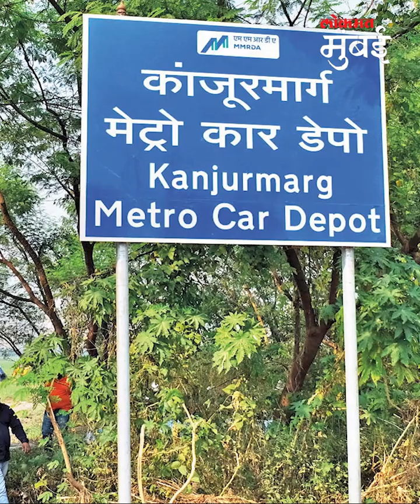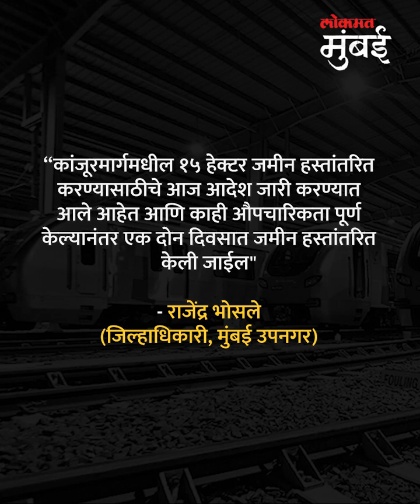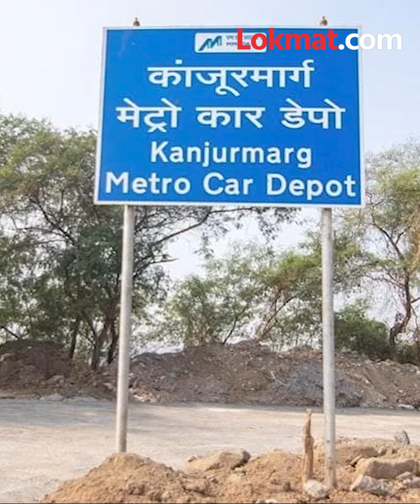मुंबईतील कांजूरमार्गमध्ये मेट्रोच्या कारशेडसाठी आता जमीन कशी मिळाली? नेमका निर्णय काय? | Mumbai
मुंबईतील कांजूरमार्गमध्ये मेट्रोच्या कारशेडसाठी आता जमीन कशी मिळाली? नेमका निर्णय काय? | Mumbai Metro Car Shed | Kanjurmarg